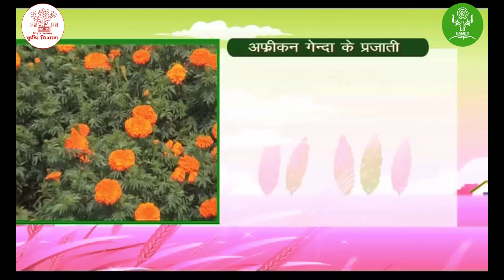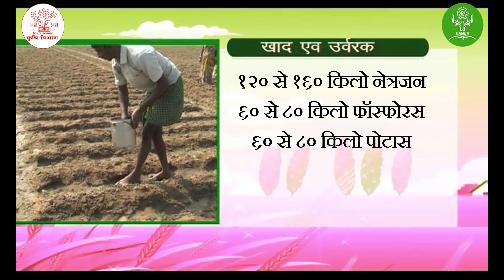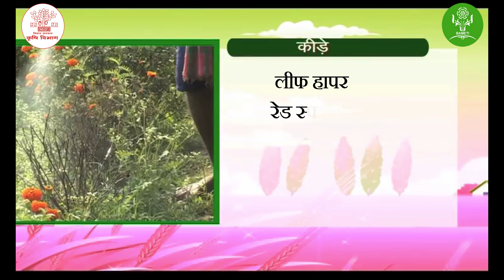सफलता की कहानी-XII ||गेंदा फूल की खेती और बिक्री से लाखों रुपए कमा रहे किसान|| आत्मा, पटना|| BAMETI